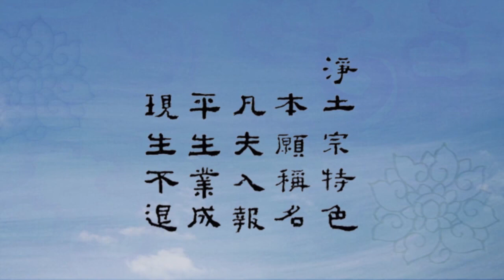《阿彌陀經》核心05（字幕版）淨宗法師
【淨土宗宗旨】